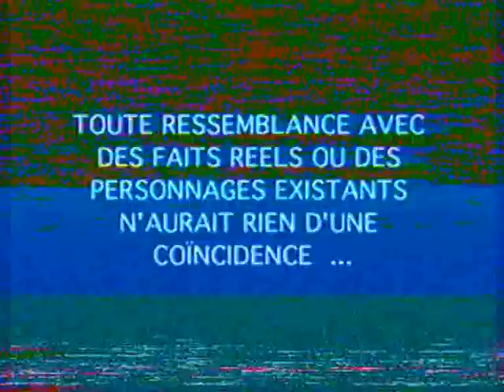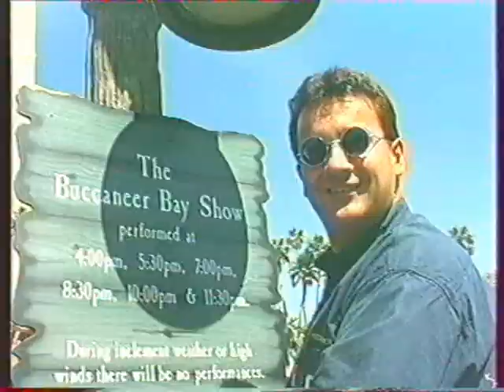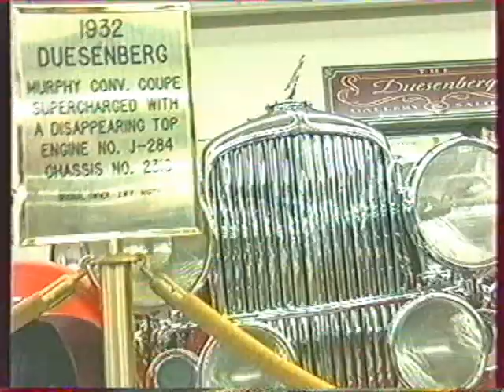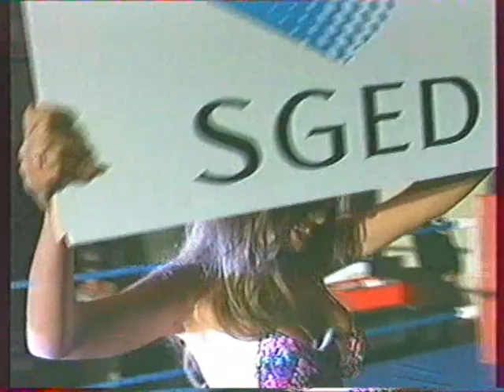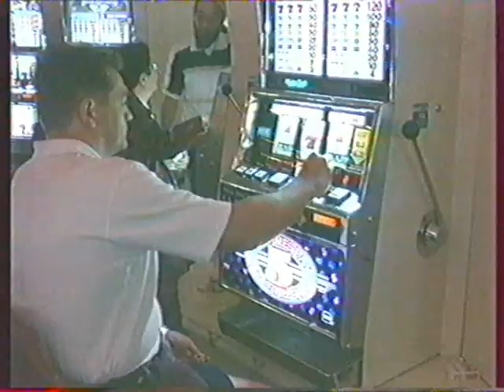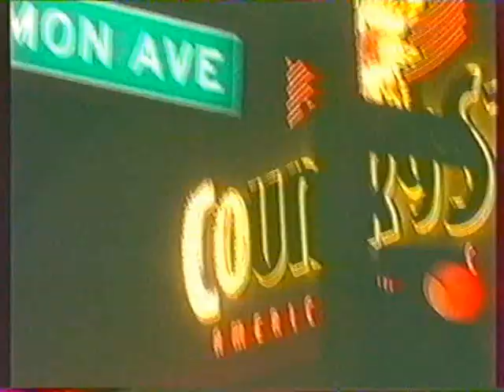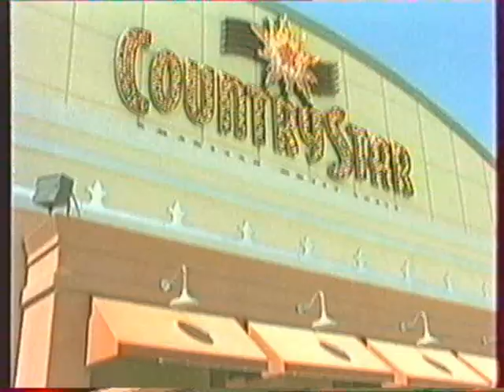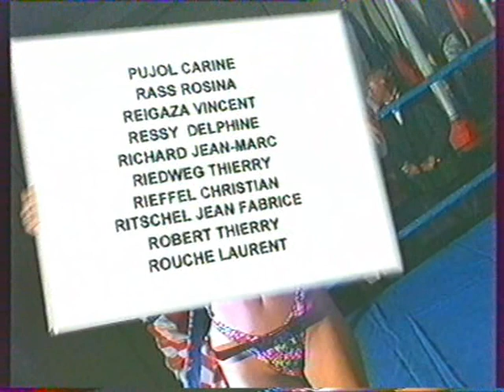Las Vegas août 1997